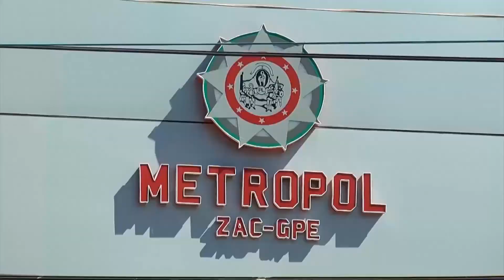Reconoce gobernador Tello la existencia de una Violencia desbordada.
Cada año las disputas entre miembros del crimen organizado arrojan 600 homicidios dolosos.